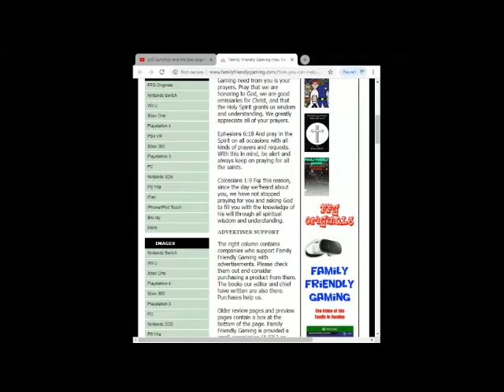FFG Politics CNN Town Hall with Joe Biden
Family Friendly Gaming is pleased to share this game play video for FFG Politics CNN Town Hall with Joe Biden.